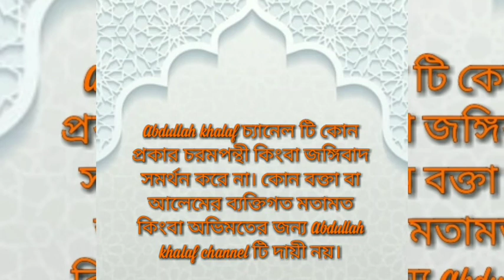প্রশ্ন: দেশীয় ইসলামী ব্যাংকে টাকা রেখে লভ্যাংশ খাওয়া যাবে কি?♥Islami bank e taka rakhe lovangso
ইসলামী ব্যাংকে টাকা রেখে লভ্যাংশ খাওয়া যাবে কি?

দোয়া কবুলের সবচেয়ে উত্তম ১২ টি সময়।  Doa Kobuler Sobcheye Uttom Somoy BY শায়খ আহমদ উল্লাহ [HD]

ওযুর প্রচলিত ভুল গুলো, আপনিও ভুল করছেন নাতো?( OJU)